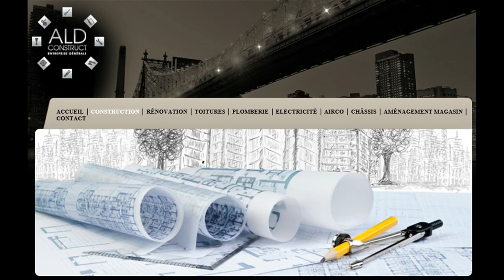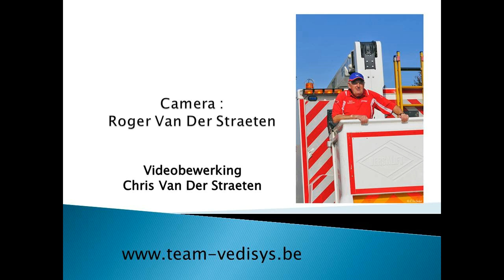VWF Asbeek PK Brabant 30/8/2014 CAT D